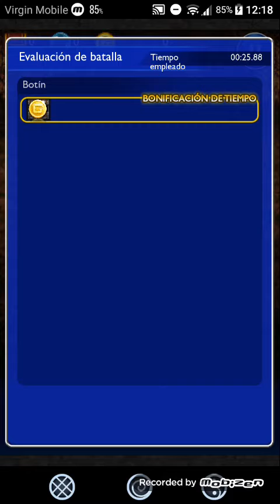FFRK Magicita 5 ✴️Hecatonquiro Sub 30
FFRK Mazmorra de magicita 5 ✴️Hecatonquiro Sub 30